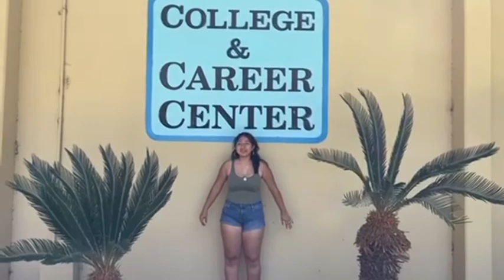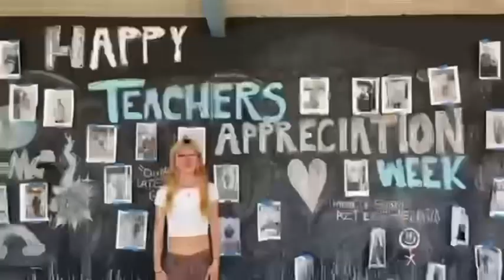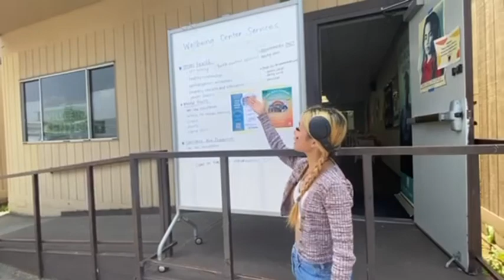Azusa Pride (Why you should go)